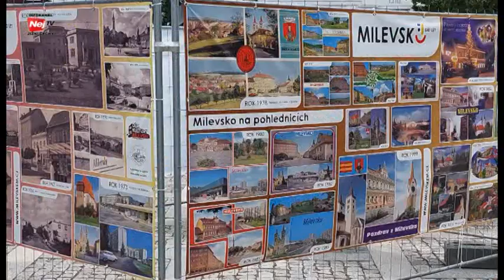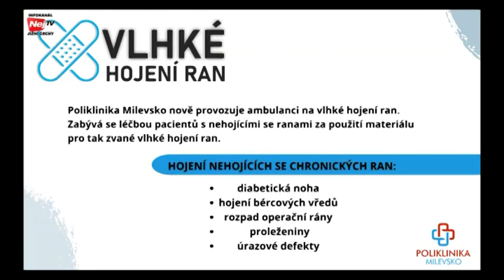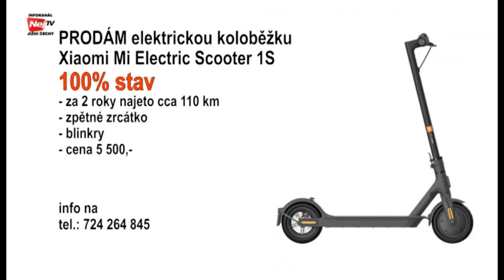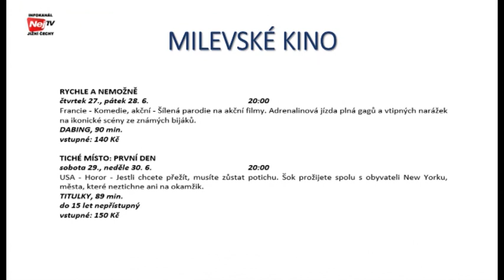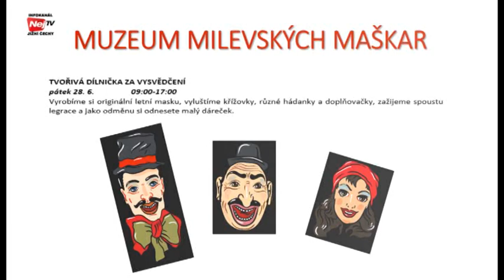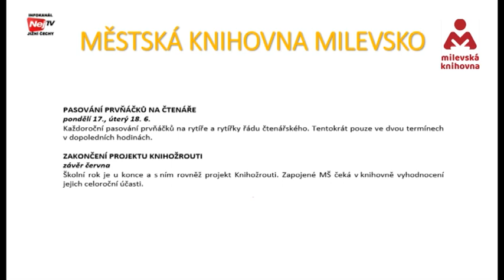NejTv komplet 24 6 2024